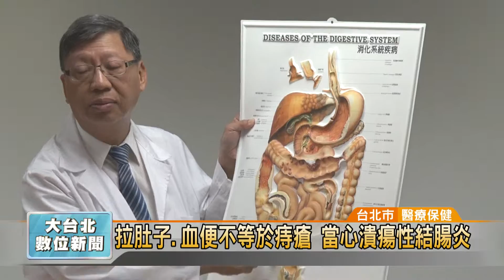20160602 拉肚子.血便不等於痔瘡 當心潰瘍性結腸炎 (凱擘大台北數位新聞 )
上廁所拉血便，許多人就會以為是痔瘡，但醫師提醒，若發現排便次數變多、帶血、甚至有大便解不乾淨的感覺，小心可能是「潰瘍性結腸炎」，
長期下來不只會增加得腸癌的風險，還會引起大出血。

25歲的女研究生，以往老是便秘，但最近半年來每天狂拉肚子3~4次，甚至還出現血便，在自己購買藥物治療後沒有改善之下，只好求助醫生。

由於潰瘍性結腸炎初期出血量不大，當許多人發現衛生紙上有血跡時，都會誤認自己得了痔瘡。但醫生提醒，隨著發炎越嚴重，出血量也會增多，若不積極治療，最後罹患大腸癌的機率，會比一般人高出許多。

由於潰瘍性結腸炎容易復發、癌變，更不容易痊癒，專家提醒，注意生活習慣相當重要，建議飲食多蔬果、少油炸，避免熬夜，來減輕腸道負擔，避免疾病上身。

辜粲詠 採訪報導 (台北市/醫療保健)